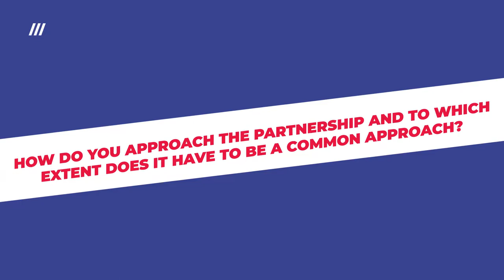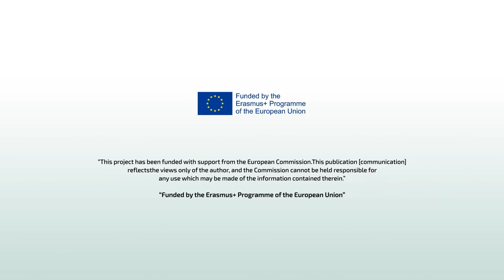Approaching equal partnership in Erasmus+ Cooperation Partnerships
Get to know some practical tips on how can you ensure equal partnership among organisations managing  Erasmus+ Cooperation partnership projects.
Ignacio Salgado Andres from Promesas & Foundation Splora (Spain), and Annamaria Simeon from Giosef Torino (Italy) share their practical insights.

This video was created as part of the training project "Step into Cooperation Partnerships".

The course has been funded with the support of the Erasmus+ Youth in Action Programme The course content reflects the views of the authors, and the European Commission cannot be held responsible for any use which may be made of the information contained therein.